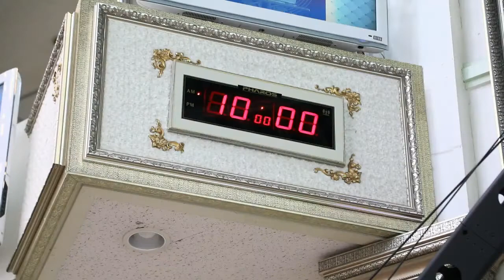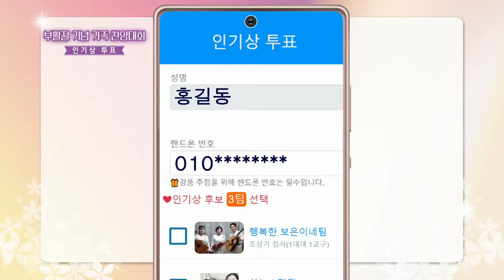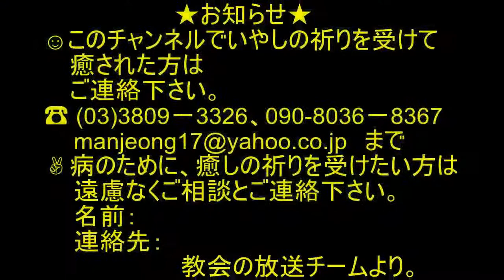聖書の奇跡マガジン1164回.2021.04.16復活祭記念家族賛美大会2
復活祭記念家族賛美大会2
1.復活祭記念家族賛美大会2
聖徒の方々もいるところで幸せに視聴しながら、恵みを受けて一緒に賛美して
それぞれ気に入ったチームを選んで 人気投票にも参加してくださいました。
いよいよ本格的な賛美祭のスタート！